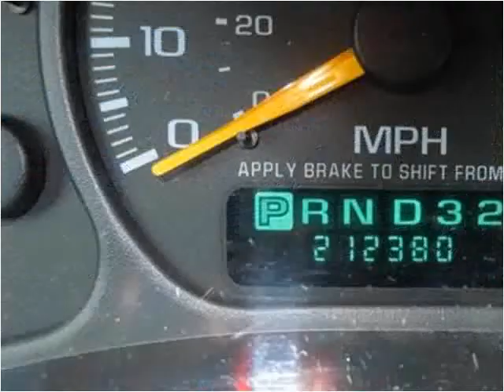1999 GMC Sierra 1500 Used Cars Virginia Beach VA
This 1999 GMC Sierra 1500 is available from Tidewater Auto Sales.